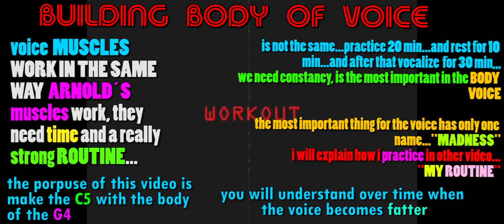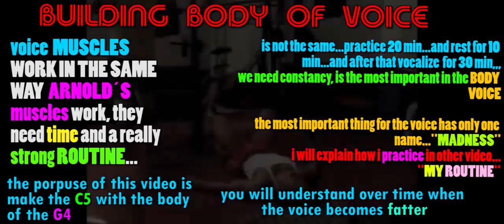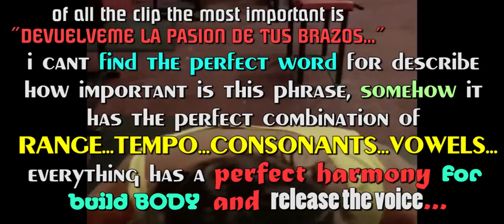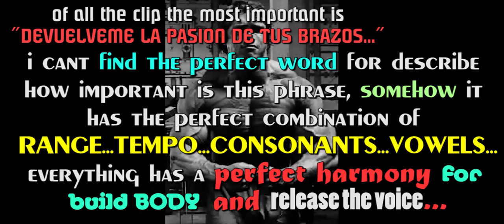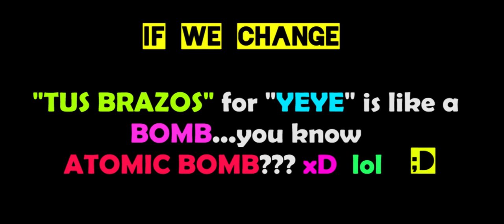Body BUILDING Arnold Schwarzenegger vs Michel Galan